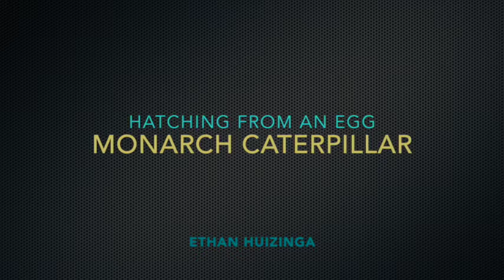Caterpillar Hatching from Egg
Time lapse video of a Monarch caterpillar hatching from its egg.  Video shot by Ethan Huizinga, graphics added by me...  Good job, Ethan!!